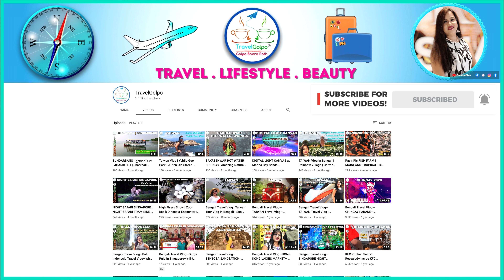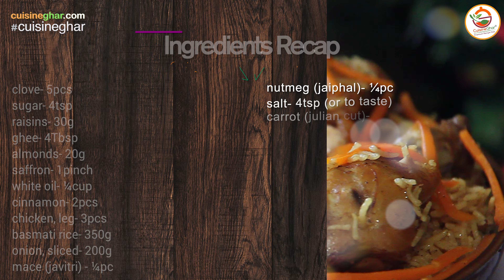আফগানী কাবুলি পোলাও | আফগানি চিকেন পোলাও | Afghani Chicken Pulao Recipe in Bengali | Kabuli Pulao 4K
Afghani Chicken Pulao | আফগানি চিকেন পোলাও is also known as Kabuli Pulao. It is a very unique pulao recipe, where nuts and Julian cut carrots are used, which gives a nice taste & look to it.

CuisineGhar (Cuisine Ghar) is a Premium Recipe Hub that features traditional, authentic, and modern Bengali, Indian, and international cuisines, as well as revealing recipe secrets, and share culinary ideas, and tips, so that any foodie can effortlessly make their favourite delicacies at home.